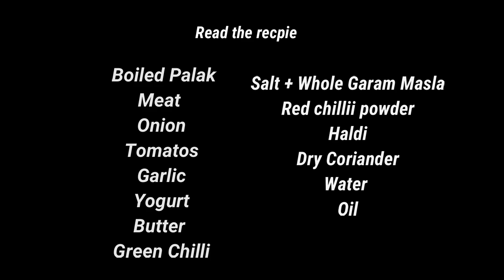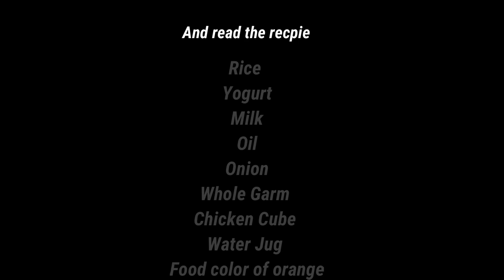Degi Palak Gosht & Chawal